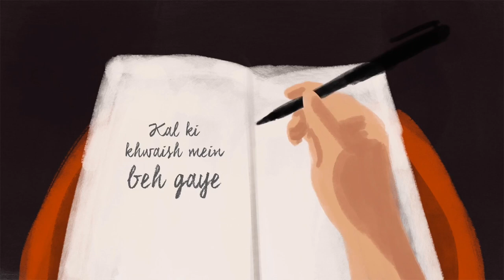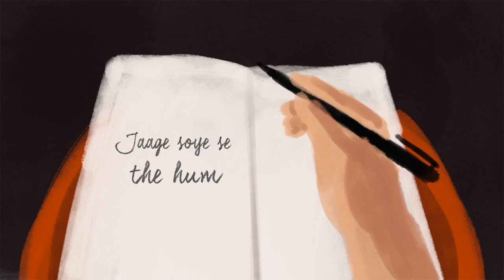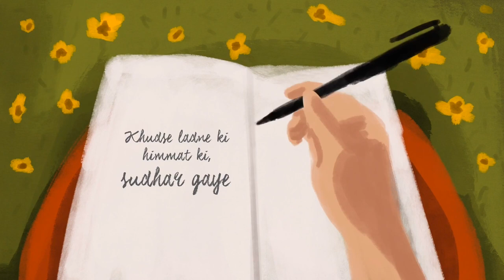Hanita Bhambri - Nazukh (Lyric Video)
I wrote nazukh when I was spending all my time over-thinking things, and restless thoughts kept running inside my head. I’d also been overly critical of myself and everything I wrote or did.

Then something changed, something shifted inside me in the beginning of this year. I feel more free, more comfortable to be myself around people - to say things that I feel like saying and worry less about what people think of me. It’s honestly been liberating and this song captures that feeling for me 🌻

This song is for anyone who is letting fears, cynicism and inaction get in the way of their happiness and dreams, I hope you listen to this song at 4AM when you’re unable to sleep, and find the restless in your mind quiet down.

And I really hope you enjoy listening to it as much as I enjoyed writing and working on the record. Let me know what you think about the song in the comments.

Vocals & Ukulele: Hanita Bhambri
Production, arrangement, mixing and mastering: Keshav Dhar
Written, composed and performed by Hanita Bhambri
Album cover art: Prashani Dalvi
Distribution Partner: CD Baby India

Lyric Video:
Production: Zombie Films
Director: Gorkey Patwal
Animation and Illustration artwork: Divya Warrier

Lyrics:

Thehre sehmein the hum
Fisool sawaalon mein uljhe hue
Khushiyon ki dastak par bhi shak ki nazarein

Jaage soye se the hum
Kal ki khwaish mein beh gaye
Khwab toota toh ek kadam bhi the na chale

Nazukh bikhre sitam
Khudse ladne ki himmat ki, sudhar gaye
Na jaane kabse the khud ke hi dushman
Nazukh bikhre na ab